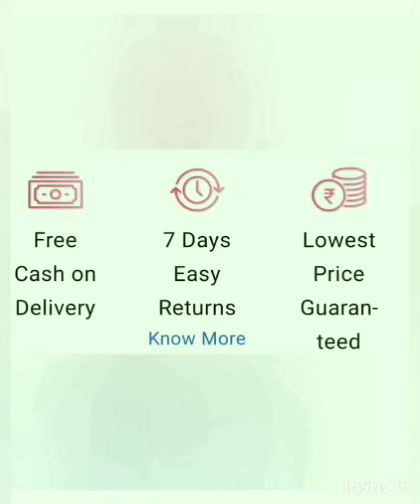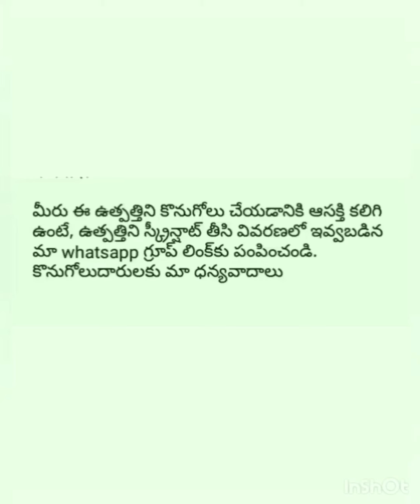American Crepe Kurti with Plazo|By Ratnapriya Online Business